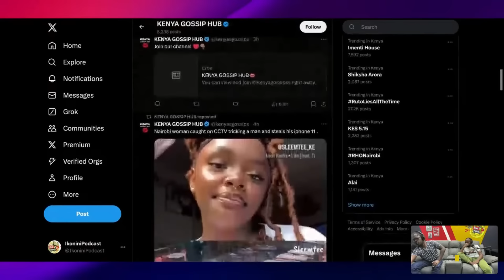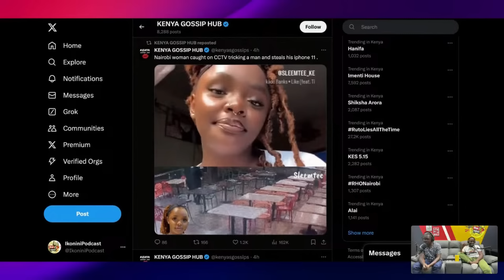SHOCKING!! CRIME HAPA KENYA SI FOR THE FAINT HEARTED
RAPCHA STAND UP COMEDY AVAILABLE ON IKONINI.LIVE

$IKONINI